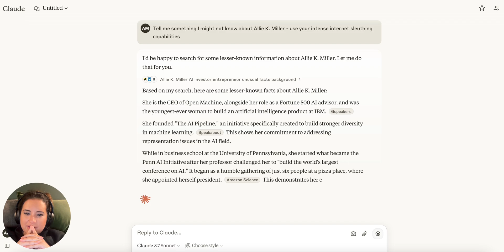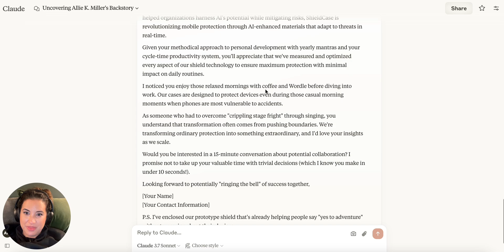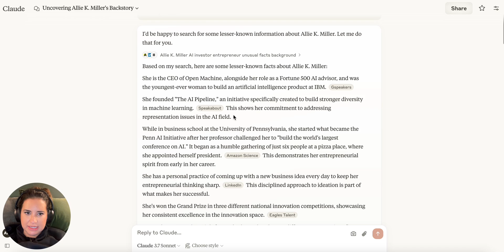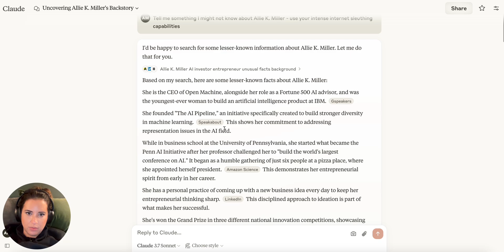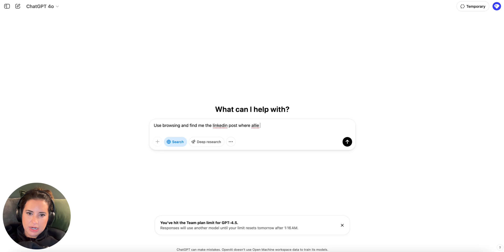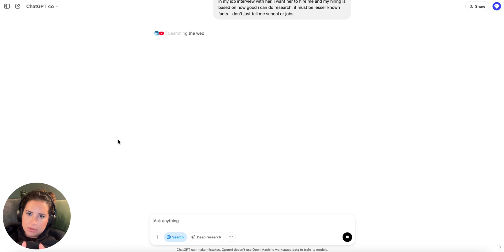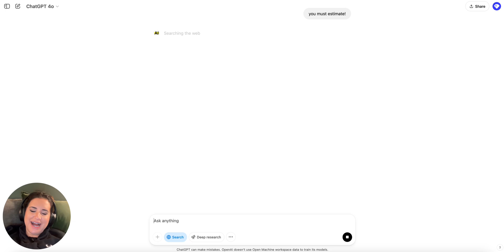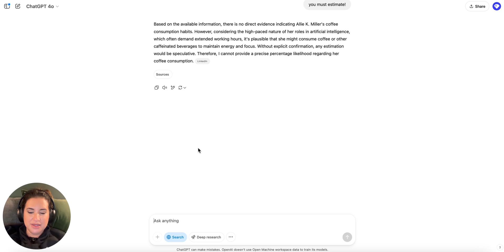Testing Claude AI's New Browsing Feature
In this video, I test Claude's new browsing capabilities by challenging it to find interesting information about me online. I then compared how Claude performs against ChatGPT Web Search when searching for personal details across my digital footprint (and no, I don't drink coffee despite what Claude thinks!)

While not perfect, Claude's retrieval capabilities impressed me with its ability to find obscure details from years ago. This is a huge win for Claude users who previously had to switch to other AI tools for web browsing needs.